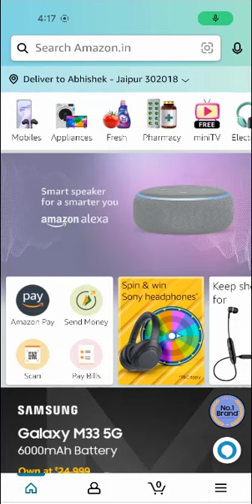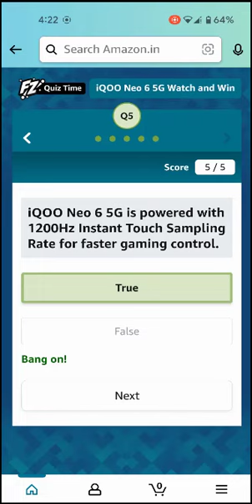Amazon iQOO Neo 6 5G Quiz Answers – win iQOO Neo 6 5G (3 Winners)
iQOO Neo Stands for "Power to Win"